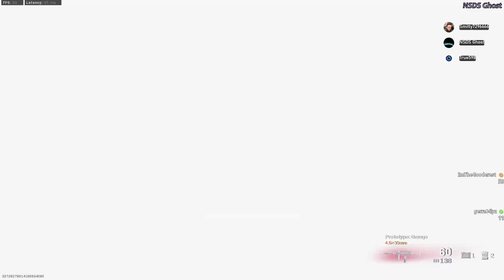Warzone With The Boyz (Funny Moments !!!HEAD PHONE USERS WARNING!!!)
And please let me know how I did on editing it has been a while. I'm sorry if the quality on the video is bad check if it on 480p change it back 1080p. Thank you all for the support it mean's a lot and let me know what kind of video's you want to see on channel

                                                        (What I Record/Steam With/play games)

Capture Card I use is: Elgato HD60 Pro

Headset I use is: Astro gaming A40 with mix/amp Pro TR

Controller I use is: Scuf controller

External mic I use is: Razer Seiren X

Monitor I use is  : ASUS Tuf vg27aq

2nd monitor i use is : ASUS VA24EHE - 23.8

Keyboard I use is : SteelSeries Apex Pro

My mouse I use is : SteelSeries Rival 3

CASE: NZXT H510i
CPU: AMD Ryzen 9 3900x
GPU: EVGA GEFORCE RTX 2070 super
RAM: Corsair Vengeance RGB PRO 32 GB 3200 Speed
MOBO: MSI MEG X 570 ACE
PSU: Corsair RM850i 850w
Fans: Thermaltake (2) 120mm fans And (3) 140mm fan

                                                                         (Video schedule)

Monday

Wednesday

Saturday